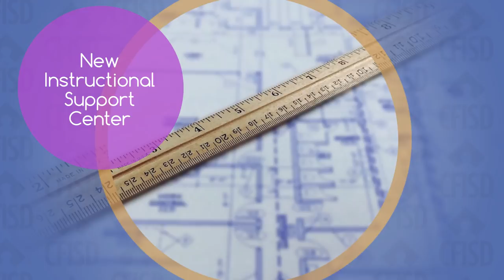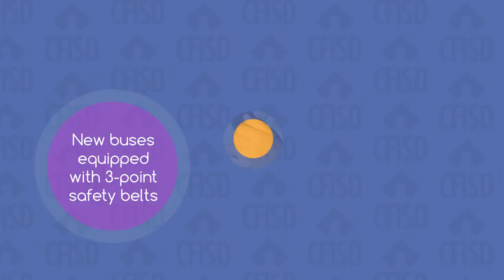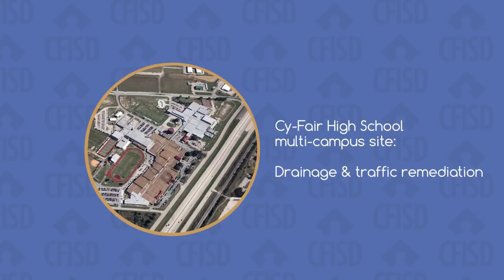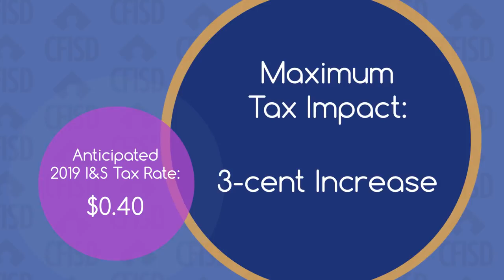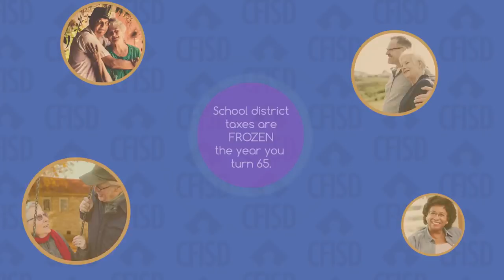CFISD Bond 2019 Overview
Learn more about Cypress-Fairbanks ISD's 2019 bond referendum, including what it contains and the potential tax impact, in this informative video.